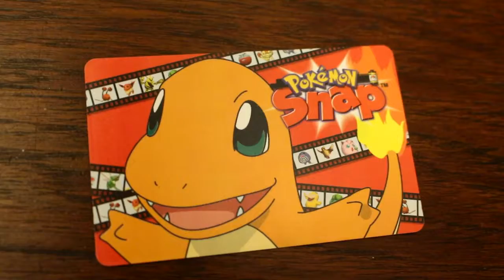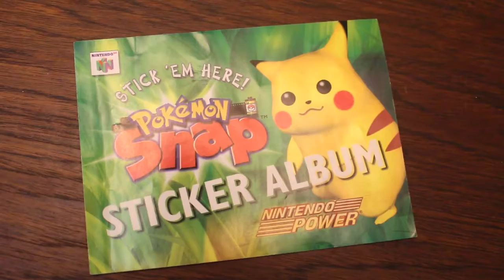New Pokemon Snap Live Reaction & Retro Pokemon Snap N64 Stuff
Pokemon Snap 2 is finally here, looks amazing! This is also a display of some really cool vintage Pokemon Snap stuff from the N64 (like the Blockbuster printing card)